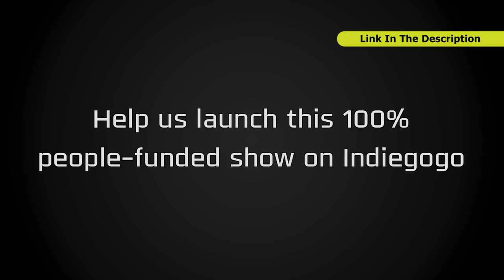Introducing Lee Camp's Most Censored News Show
The Most Censored News with Lee Camp is 100% viewer supported!